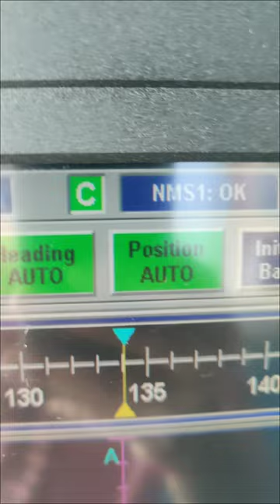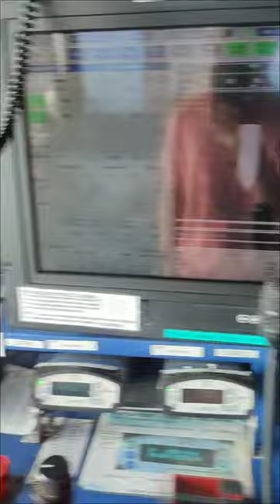How a DP Vessel Works at Offshore ?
🔥For GP Rating Entrance exam👇
GP Rating Entrance exam book for TS Rahaman, NUSI & other Colleges

☑️GME Entrance exam complete study materials + sample papers (Aptitude+General reasoning+English+Mechanical engineering questions+Interview questions+Psychometric questions+Sample papers)

☑️ETO entrance exam Study materials (full package) for All Sponsorship Companies (Anglo Eastern, Maersk line, MSC, Great Eastern )

🔥Synergy Exam 🔥 preparation note ::===

MY GEARS :-